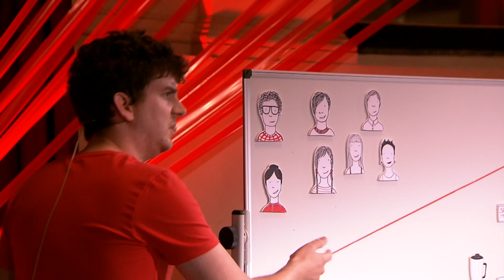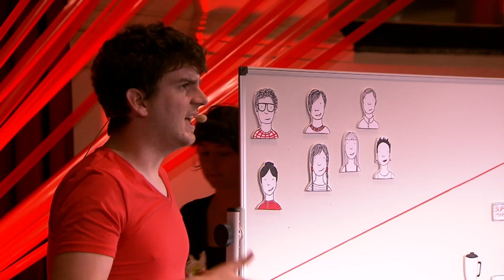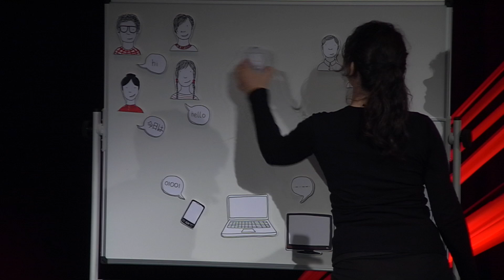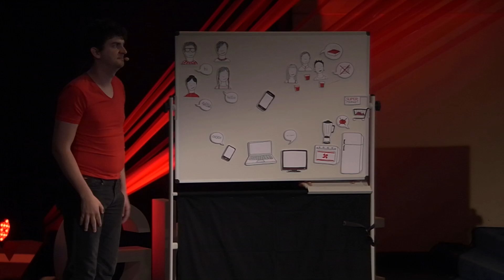Why you'll love the future web: Ruben Verborgh at TEDxGhent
Winner of theTEDxGhent University Contest, Ruben Verborgh, shows why you'll love the 'future web'. One thing fascinates Ruben more than technology, and that's the people using it. As a PhD student at the Ghent University, he helps building the Internet of tomorrow.